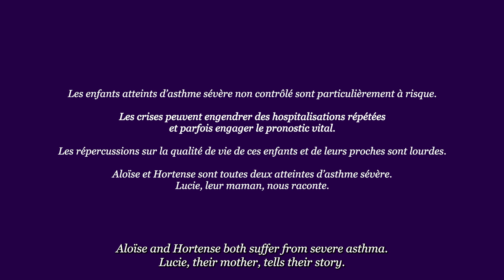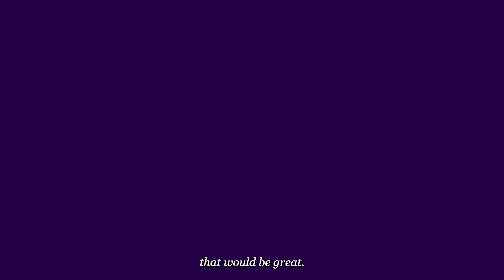Severe Asthma - Lucie's story, mother of Aloïse and Hortense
Children with severe uncontrolled asthma are particularly at risk.
Attacks can lead to repeated hospitalizations and sometimes be life-threatening.
The impact on the quality of life of these children and their families is severe.

Aloise and Hortense both suffer from severe asthma.
Lucie, their mother, tells us.

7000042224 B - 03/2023